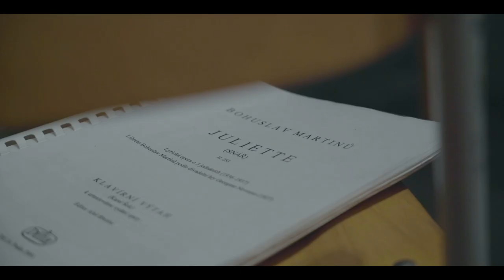JULIETTA aneb SNÁŘ – Národní divadlo moravskoslezské (předpremiérové video)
JULIETTA aneb SNÁŘ
Bohuslav Martinů
Hudební nastudování: Jakub Klecker
Režie: SKUTR